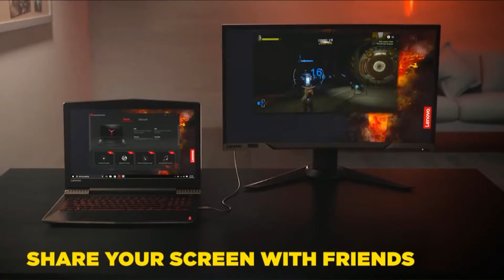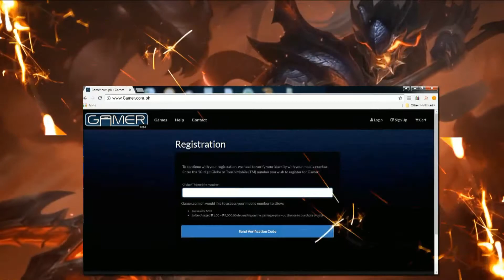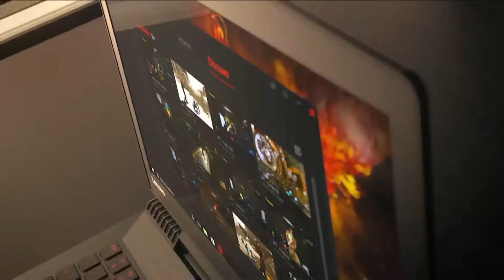2017 Lol Varsity League Summer | Week 6 | TUP vs UPD Game 1/2